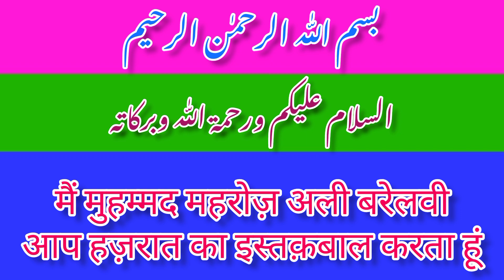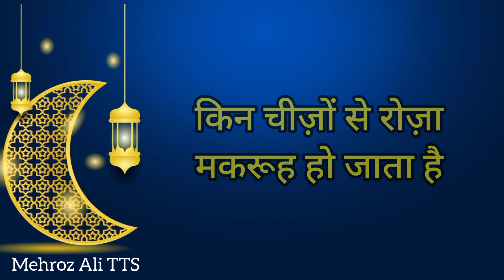Kin Chizo se Roza Toot Jata Hai? Kin Chizo se Roza Nahi Tutta? Kin Chizo se Roza Makruh ho Jata Hai?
किन चीज़ों से रोज़ा से टूट जाता है ?
किन चीज़ों से रोज़ा नहीं टूटता ?
किन चीज़ों से रोज़ा मकरूह हो जाता है ?

Ramadan

Comments